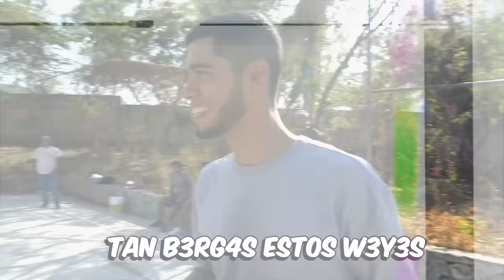🔥RETO DEL GLOBO CON EL CREW RETOJORJAIS😎